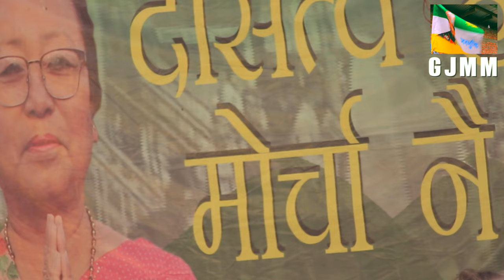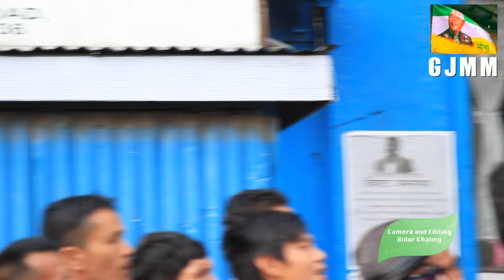Bimal Gurung // Gorkhaland// JAN MUKTI MORCHA // BIMAL DAJU BACK//